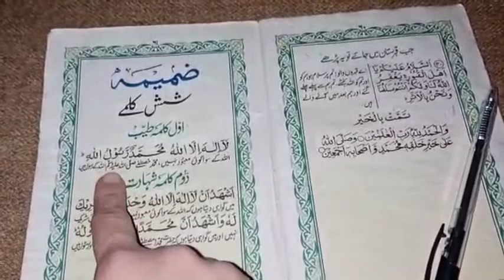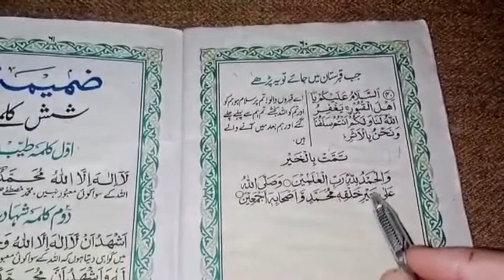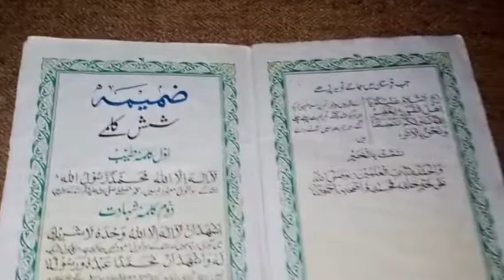Asalamo alikum Jumma Mubarak Asan Namaz Ki Akhri Dua Read Ki H Or Awal Kalma Tarjume Ke Sath .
LearnQuranOnlineWithTajwedQuran